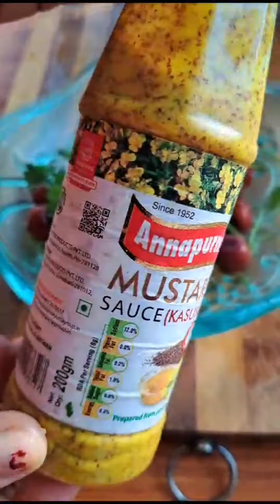Yummy bogori borta recipe..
Ingredients Needed👇
Bogori ( jujube)
Salt
sugar
kasundi (Mustard  Sauce)
chilli
coriander leaves
chat masala